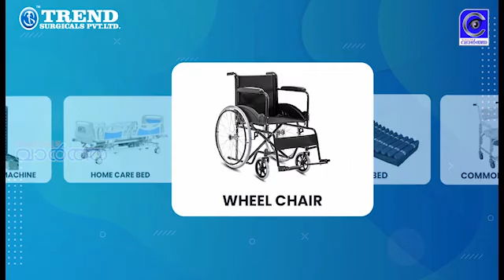ആം ആദ്മി പാർട്ടി സന്ദേശ പ്രചാരണ യാത്രക്ക് ചെറുപുഴയിൽ സ്വീകരണം നൽകി